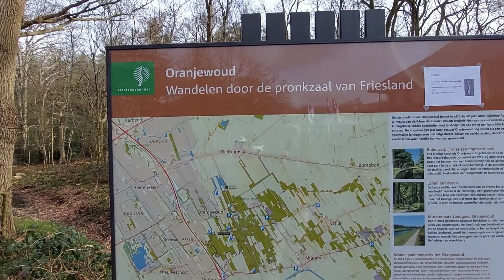Spaziergang im Wald (Oranien wald) 5 März 2023